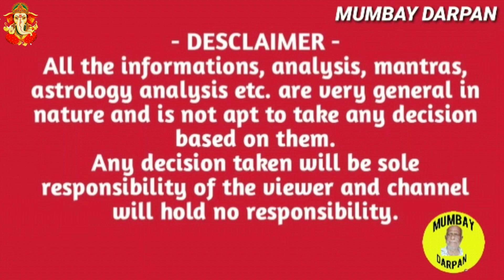കുംഭം രാശി :: വ്യാഴം ഭരണി നക്ഷത്രത്തില്‍ നല്‍കുന്ന ഫലങ്ങള്‍.